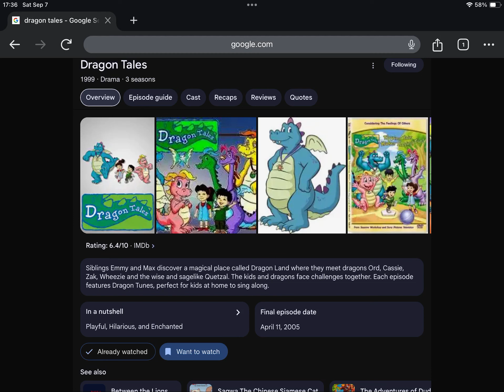Happy 25th Anniversary to Dragon Tales (1999)